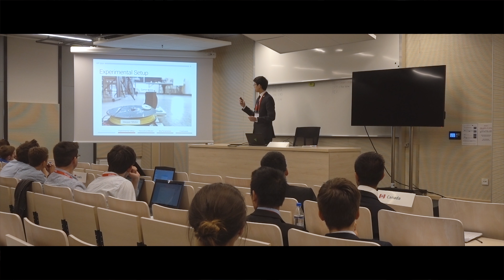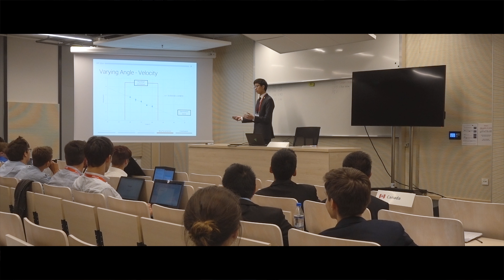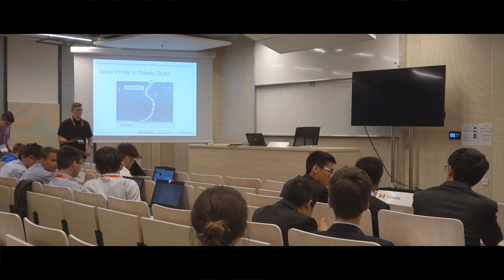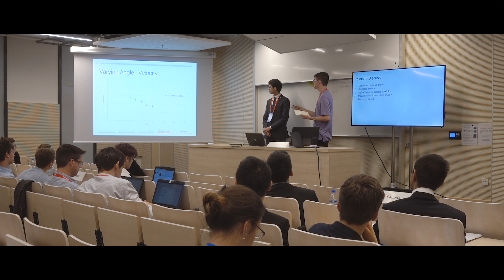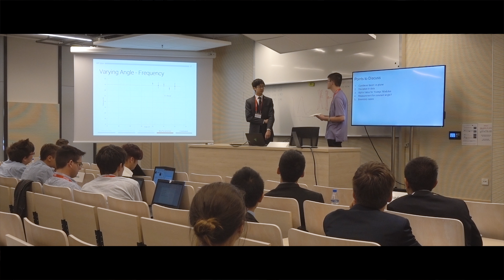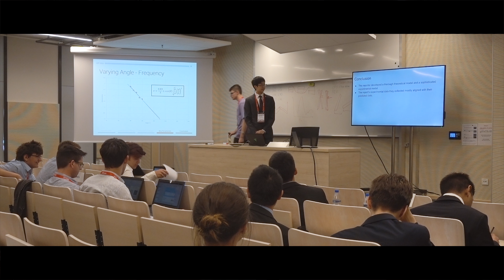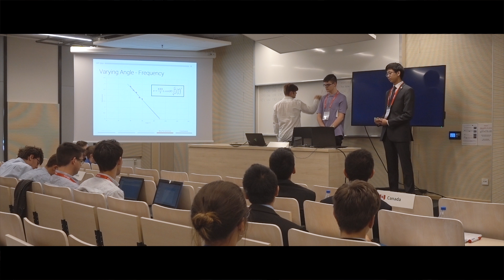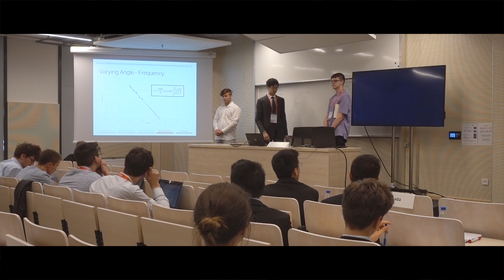Popsicle Chain Reaction - Team Canada at IYPT 2019 Physics Fight 3 Stage 2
We filmed our team’s five Physics Fights at IYPT 2019. Here is one of the stages of the fights.

Room H
Physics Fight 3
Stage 2
Popsicle Chain Reaction
Rep: Jason Xiong (Canada)
Opp: E. Whitney (USA)
Rev: N. Jelić Matošević (Croatia)

Filmed on the Sony RX100 V
Media Recorded and Edited by Jim Chen